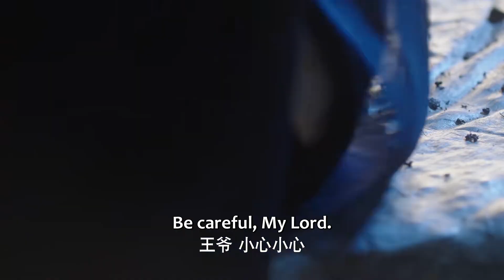🔥灰姑娘被亲妹妹下春药，被淫贼带进房，王爷赶到吓得他破滚尿流跪下 | 灼灼风流 The Legend of Zhuohua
【剧名Drama Name】灼灼风流 🔥 The Legend of Zhuohua